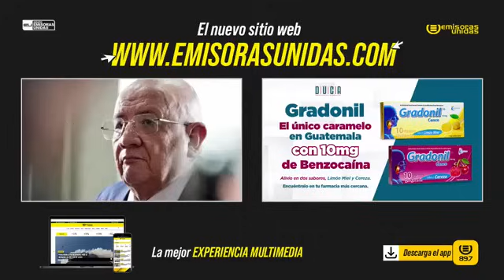PRESIDENTE DE COMISION DE MAGISTRADOS DE SALA CONFIRMA EL RECHAZO DE 230 EXPEDIENTES PARA MAGISTRADO